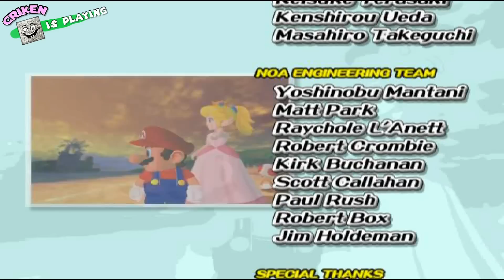[Criken] Super Mario Sunshine : Mario has a rotten vacation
Criken plays Super Mario Sunshine
Originally aired July 20 2020